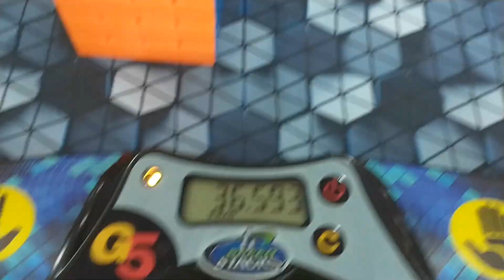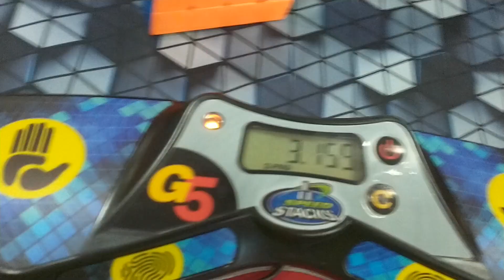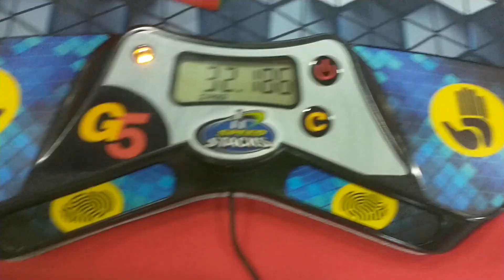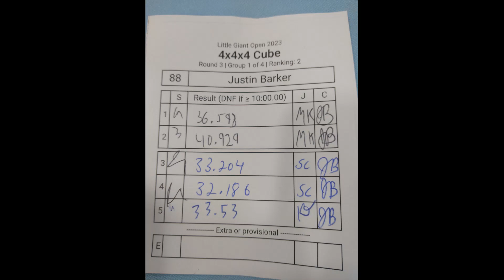34.44 official 4x4 average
Second place at Little Giant Open 2023, also my PR2 official 4x4 average (PR is 33.73 so not too far off surprisingly)